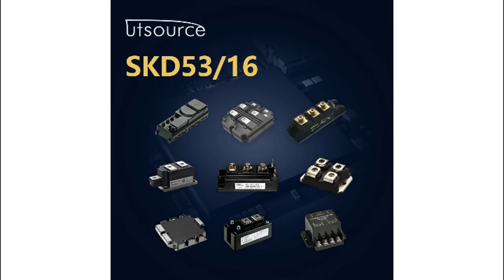SKD53/16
Encapsulation:MODULE
Brand:Semikron